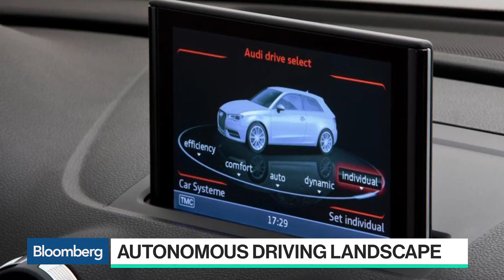Exploring Nvidia's Self-Driving Auto Technology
Danny Shapiro, Nvidia Corp.'s senior director of automotive, discusses the company's auto technology with Bloomberg's Caroline Hyde on "Bloomberg Technology."